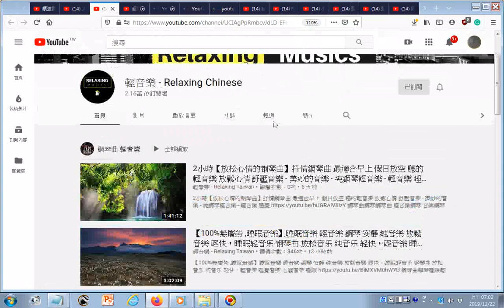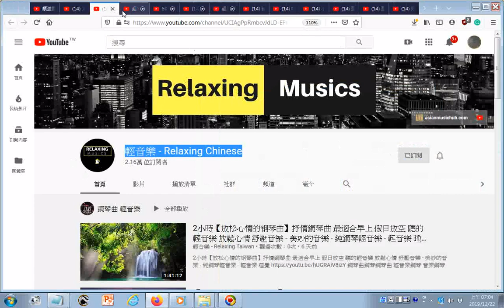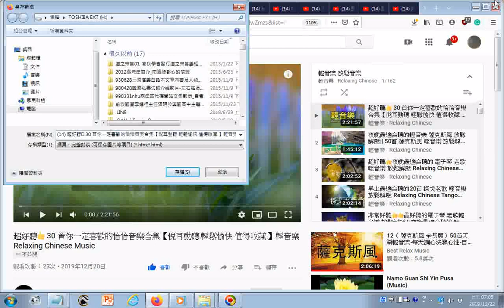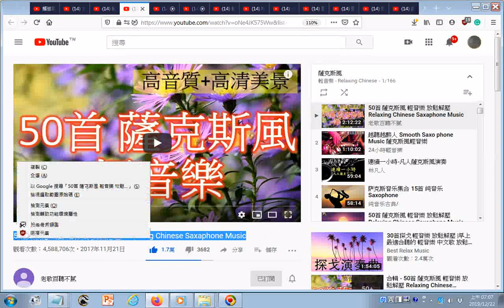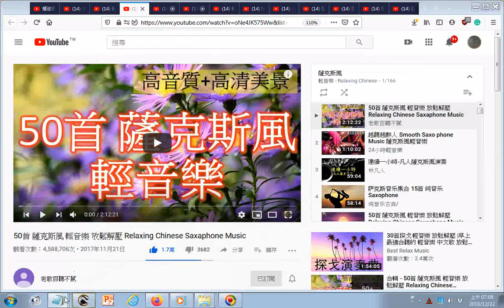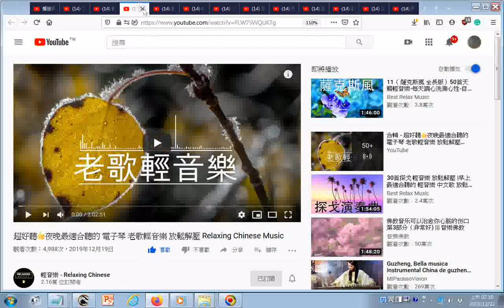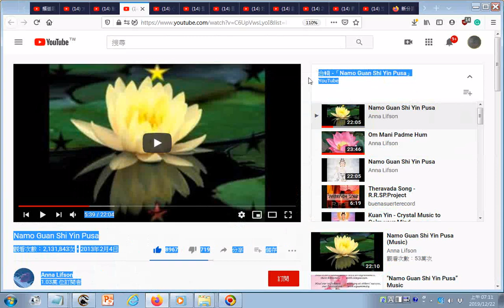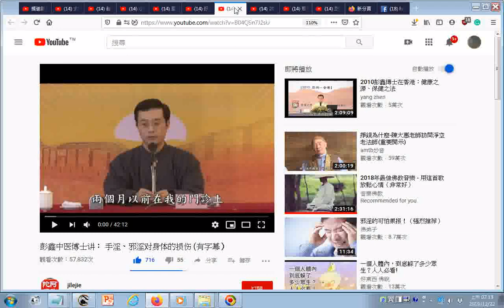瀏覽+歌唱(國、日、台語)__ 太好聽了👍👍👍 薩克斯風 50首 薩克斯風 輕音樂 放鬆解壓 薩克斯風 老歌輕音樂 放鬆解壓 Relaxing Chinese Saxophone Music GG